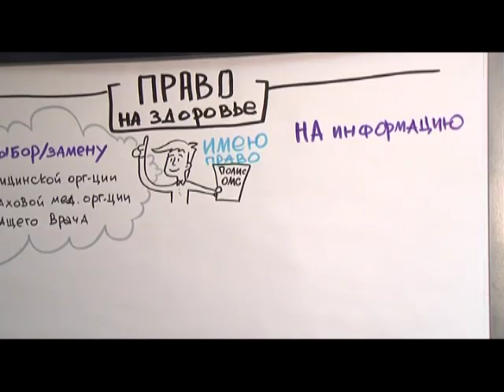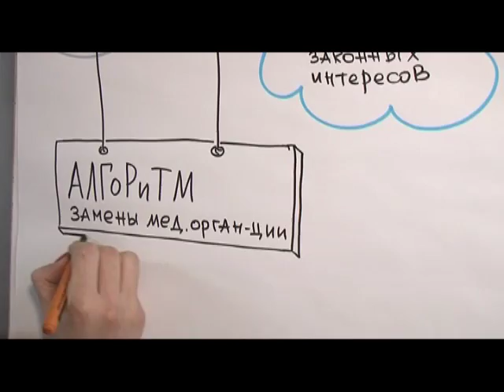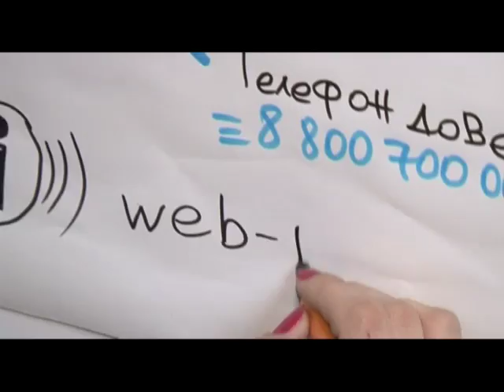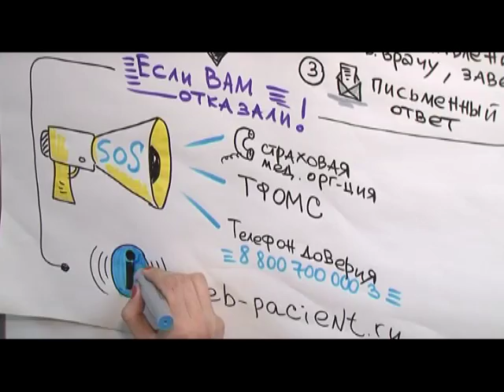ОМС - право на здоровье. Как сменить медицинскую организацию